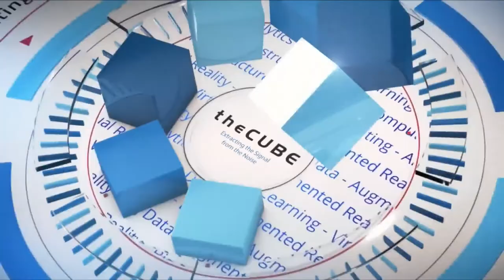Howard Elias, Dell & Jun Sawada, NTT | Dell Technologies World 2018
Howard Elias & Jun Sawada join CUBE hosts, John Walls (@JohnWalls21) & Stu Miniman (@stu), at Dell Technologies World 2018 in Las Vegas, NV.

Dell EMC, NTT help transform Las Vegas into a smart city

How does one build a smart city? The concept is being attempted in Las Vegas with the help of Dell EMC and Nippon Telegraph and Telephone Corp. (NTT). What will it look like to transform Las Vegas into a smart city?

Howard Elias (pictured, left), president of Dell services, digital and information technology at Dell Technologies Inc., and Jun Sawada (pictured, right), chief executive officer of NTT Security GmbH and chief financial officer of NTT, recently discussed the endeavor and what the ongoing initial proof of concept looks like.

“It’s great because it’s not just about the [internet of things] strategy … but it really is about all of the transformation strategies we have,” Elias said. “If you think about building a smart city, it’s every aspect of digital, IT, workforce and security transformation all coming together into a complete, comprehensive solution.”

Elias and Sawada spoke with John Walls (@JohnWalls21) and Stu Miniman (@stu), co-hosts of theCUBE, SiliconANGLE Media’s mobile livestreaming studio, at the Dell Technologies World event in Las Vegas. They discussed making Las Vegas a smart city and the ways they’re implementing technology to do so. (* Disclosure below.)

Making Las Vegas a smart city using IoT
The partnership between Dell EMC and NTT is going to utilize internet of things technologies from the combined companies, according to Elias. “We continue to believe we’re better together, and we’re getting great energy and feedback from our customers and partners,” Elias said.

Many of the smart features Dell and NTT hope to implement in Las Vegas focus on data analysis. “We want to realize the situational awareness of the city of Las Vegas,” Sawada said. They’re doing this by using both reactive analysis to help analyze after situations occur, as well as a proactive analyzing that will be added to the data center to help provide trends or predictions.

The IoT strategy being used is very comprehensive around edge to the distributed core to the cloud, according to Elias. “It’s really based on the Dell technologies around our gateways, our hyper-conversion infrastructure, some of the VMware software foundation capabilities, together with all of the solutions that [Sawada] has talked about,” he said.

Watch the complete video interview below, and be sure to check out more of SiliconANGLE’s and theCUBE’s coverage of the Dell Technologies World 2018 event. (* Disclosure: Dell EMC sponsored this segment of theCUBE. Neither Dell EMC nor other sponsors have editorial control over content on theCUBE or SiliconANGLE.)